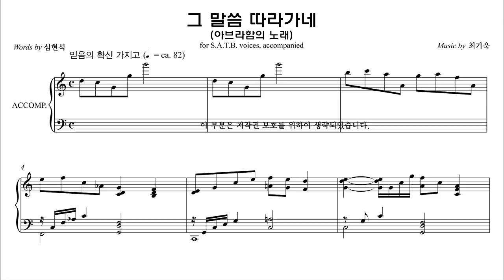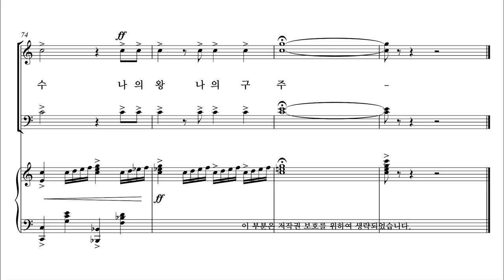[유빌라테] 유빌라테 명품성가 36집 '그 말씀 따라가네' 최기욱 작곡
유빌라테 명품성가 36집 '그 말씀 따라가네' 최기욱 작곡